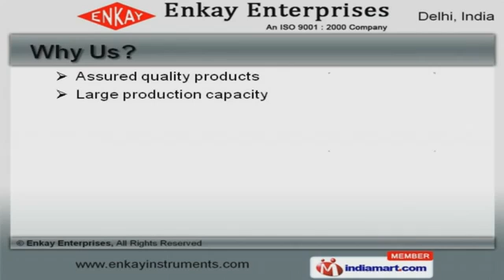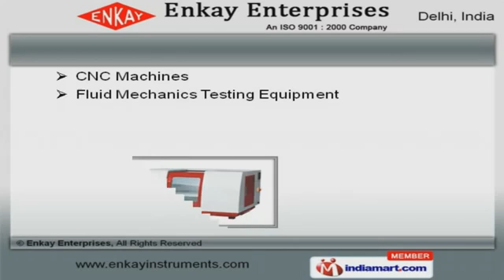Material Testing Machines by Enkay Enterprises, New Delhi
to Enkay Enterprises, Manufacturer and Exporter of Material Testing Machines. We are an ISO 9001:2000 and 14001:2004 certified company, established in the year 2006. Transparent business dealings make us unique in the industry. Assured quality products, large production capacity and Flexible payment modes make us the first choice of our clients. We offer a wide assortment of Soil, Rock and Concrete Testing Equipment. Our Cement, Sand and Asphalt Testing Equipment are best in the industry amongst others. We offer Steel and Metal Testing Equipment that are available at industry leading prices. C N C and Spring Testing Machines offered by us are acknowledged for their functionality. Along with that we offer Metallurgical Microscopes and Product Services that are a class apart. We also provide Core Drilling Machine for Construction Industry that are extremely reliable. To Get More Details, Please Visit Our